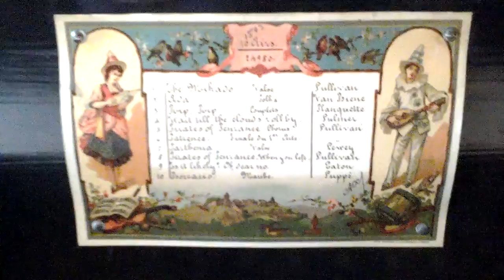LARGE 10-air MUSICAL BOX , No.24980, c.1800s.